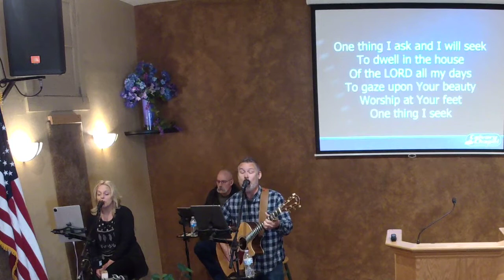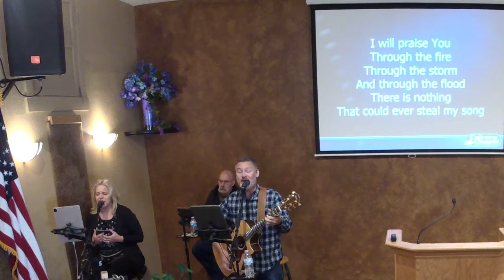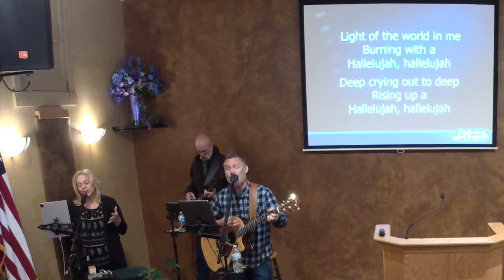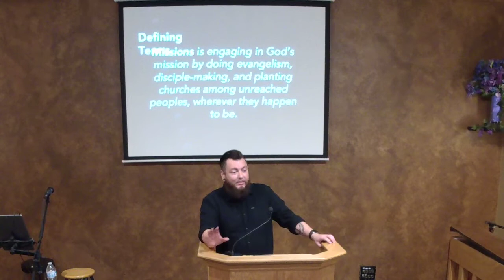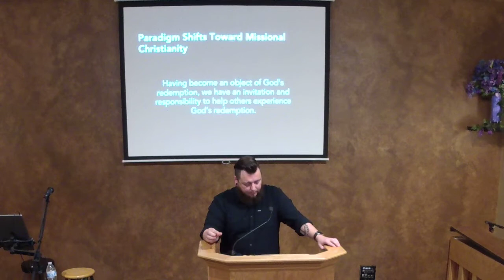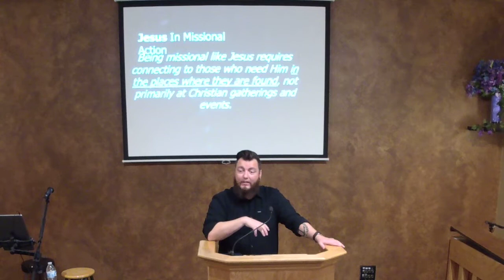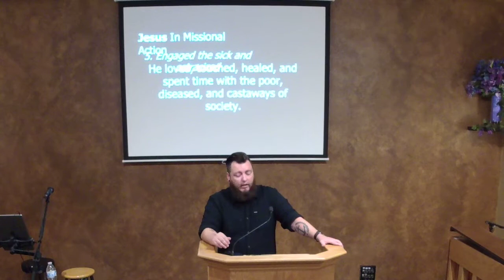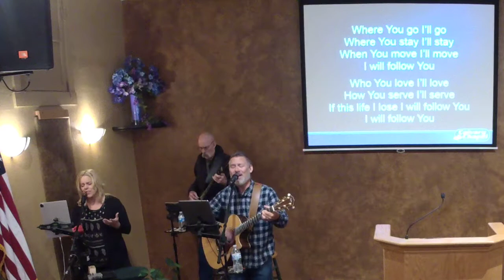George Scanlan 05-23-21- Calvary Chapel Susanville - Mike Scanlan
Pastor Mike Scanlan teaches through the Bible on Sunday mornings and Wednesday nights at Calvary Chapel Susanville. If your in the Susanville area, please join us Sundays at 8:30am & 10:30am and again on Wednesdays at 7:00pm at the church. Or feel free to visit our
We livestream all of our services on facebook